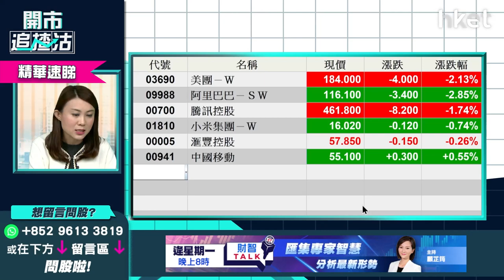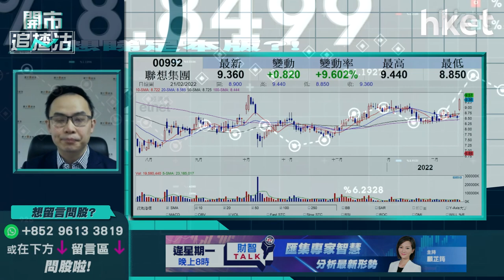【ET開市追揸沽】（精華）聯想（00992）爆冷染藍 8.1元有貨乘勝加注贏面幾高？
爆冷染藍的聯想（00992），今早開市急彈至9.44元即調頭回落，升幅迅即收窄至約5%。有觀眾以8.1元低位買入，問染藍可否加注？耀才證券研究部經理譚智樂（Arnold）指聯想千多億市值，被動資金追貨或會較少，短綫宜先趁勢食糊，不宜加注，幾錢為支持位及上望位？立即點擊收看／收聽→【精華速睇】

Time code
00：49 - 港股今日焦點速覽
01：43 - 美股外圍市況速覽+港股ADR表現
02：59 - 亞太股市早段市況速報
03：14 - 美國加息步伐怎預示？借烏俄局勢減慢加息？
07：01 - 美股繼續向下調整    價值股、資源股、銀行股跟跌殺傷力不大
08：05 - 納指跌穿200天綫     科技股短炒建議沽貨
09：08 - 美股或出現技術性熊市   去年若有利潤宜先逐步減持
11：13 - 美股不宜做槓桿    高追短炒要考慮投降
11：33 - 港股上日市況速覽+北水盤路
12：37 - 美團（03690）現超跌   搏反彈有何策略？
16：51 - 科技股拖低港股    留意短期恒指可否守24000點
18：01 - 預計假期後監管消息會陸續有來   宜做心理準備大市會再向下
19：01 - 滙豐（00005）短綫值搏率不高   不宜績前搏入
22：17 - ET一周開倉：滙豐（00005）、友邦（01299）、NVIDIA（NVDA.US）
27：11 - 觀眾問股：農夫山泉（09633）49.6元有貨有冇機會鬆綁？
29：25 - 港股開市初段市況速報
30：03 - 觀眾問股：聯想（00992）8.1元買入    染藍可否加注？
32：31 - 觀眾問股：油股可跟車短炒？中海油（00883）vs 中石油（00857）點揀？
34：28 - 觀眾問股：中國銀行（03988）2.76元有貨可繼續持有？
38：01 - 港股、內地股市市況跟進
38：34 - 觀眾問股：京東（09618）310元有貨長遠前景點睇？現價可加注？
41：31 - 觀眾問股：華潤電力（00836）19.5有貨  要不要止蝕？
44：00 - 觀眾問股：中鐵建（01186）未有貨現價可入？
45：53 - 觀眾問股：小鵬汽車（09868）182.7元有貨睇中綫好嗎？
47：40 - 觀眾問股：大唐新能源（01798）3.04元有貨怎操作？
49：23 - 觀眾問股：中媒能源（01898）4.9元低撈    短綫走勢點睇？
50：23 - 觀眾問股：京東健康（06618）120元買入點算？
53：42 - 港股、內地股市開市初段市況速報
54：06 - 消息股：康希諾生物（06185）、金沙（01928）
54：51 - 藍籌、科指、國指新貴速報：農夫山泉（09633）、聯想（00992）、商湯（00020）、理想汽車（02015）、小鵬汽車（09868）、信義光能（00968）
55：50 - 財經日誌提提你